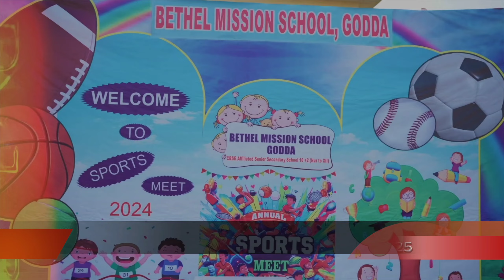Annual Sports short Video